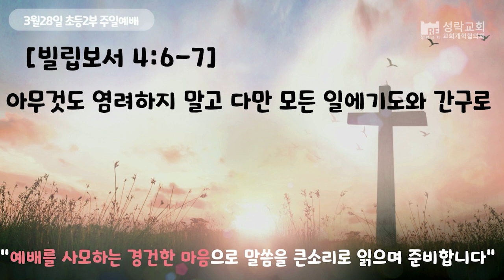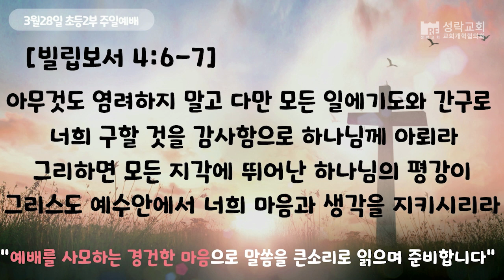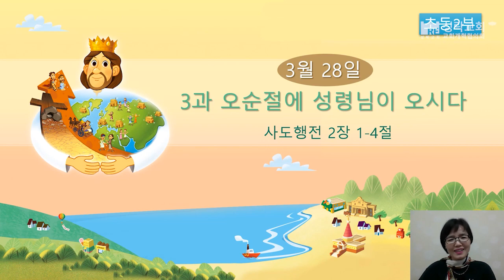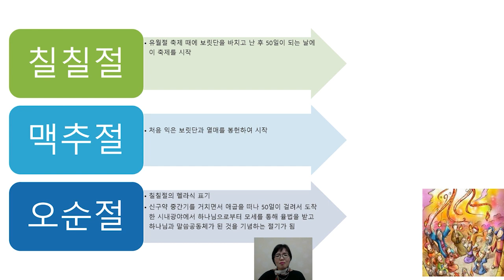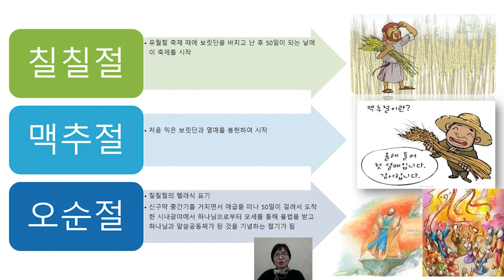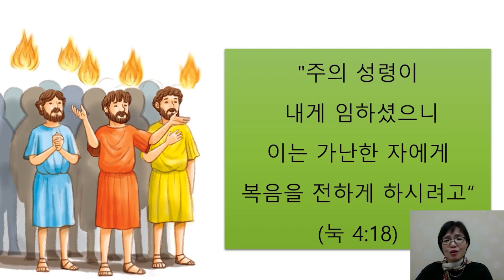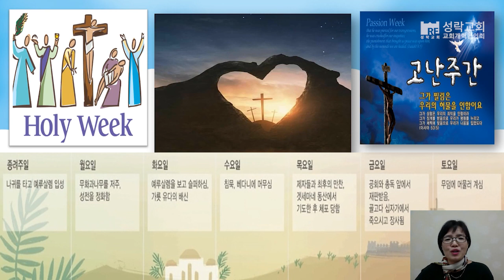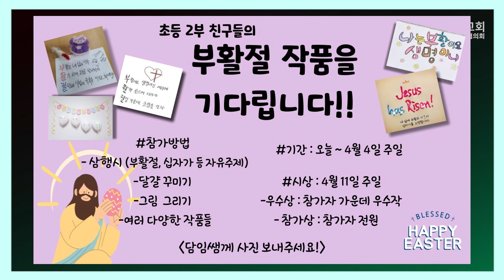[성락교회] 초등2부 온라인예배 2021-03-28